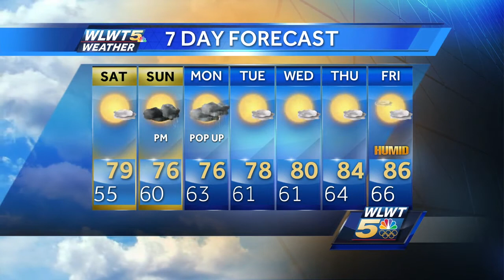A Hint Of Fall Overnight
Cool air for August will settle in overnight.